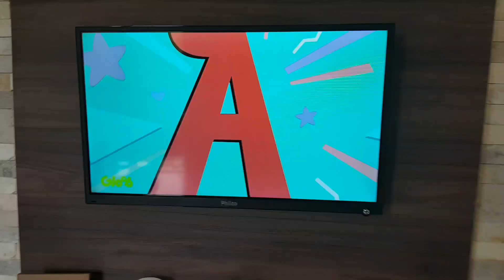Virei babá da minha filha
Link do ultimo vídeo

TWITER- vamos la melhorar